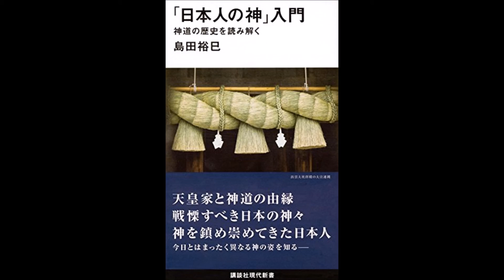【紹介】「日本人の神」入門 神道の歴史を読み解く 講談社現代新書 （島田 裕巳）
今回紹介するのは、　「日本人の神」入門 神道の歴史を読み解く　という本です。

私は日本史には大いに興味があるのだが、神道には全く興味がなく、日本史本の中で時折出てくる神道関係の記事については、よく分からないまま読み流しているというのが実態だったので、日本史を本当に理解するためにも本書を読んでみることにした。

本書を読んでいて特に強烈な印象に残ったのが、少なくとも私にとっては初耳である日本神道を代表する天照大神、八幡神、大国主命に関する非常にユニークな筆者の見方だった。

筆者はまず、当初は大国主命とともに宮中において祀られていたという皇祖神である天照大神が、なぜ大和からはるかに離れた伊勢に祀られるようになり、しかも、代々の天皇が伊勢神宮に参拝しなかったのかという謎について第二章で考察している。

第三章では、もともとは朝鮮半島からの渡来神である応神天皇が習合した八幡神について、応神天皇は父である仲哀天皇を天照大神に殺されていることから、八幡神をめぐる信仰の展開過程を追って、応神天皇が天照大神に敵討ちを果たした、あるいは、八幡神が皇祖神としての天照大神の地位を簒奪したとも言えるとし、そこにどういった現実が反映されているのか、想像力を働かせれば、隠された歴史を発掘することも可能かもしれないとしている。

第五章では、大国主命についてはさまざまな謎がつきまとっており、大国主命ほど多くの別名をもつ神はほかにいないとし、オオクニヌシとは複数の神が一つに統合されたという解釈も成り立ち、謎が多いのも、それぞれの神に関連するいくつもの物語が一つにまとめられたからではないだろうかとし、大国主命のことを考えていくと、解くことができない連立方程式に直面しているような気持ちになってくるとまで言っている。

筆者は最後に『おわりに』で、なぜ歴代の天皇は伊勢神宮への参拝を避けたのかという第二章で提示した謎に改めて立ち返り、明治時代になって、天皇の伊勢神宮への参拝が解禁されて以降の日本の姿は、天照大神と仲哀天皇の物語を思い起こさせるとしている。

本書で筆者が披露している一連の見方の当否は、私のような素人には分からない。しかし、宗教というものは、もともと人間が作り出したものであり、第五章で筆者が「祀る側と祀られるものとの間での相互交渉で、神の姿は自在に変化し、そこに複雑な世界が展開していく」と述べているように、神道が辿ってきた歴史の中のさまざまな謎について、筆者のような見方が成立する余地も十分にあるのではないかとは思えた。